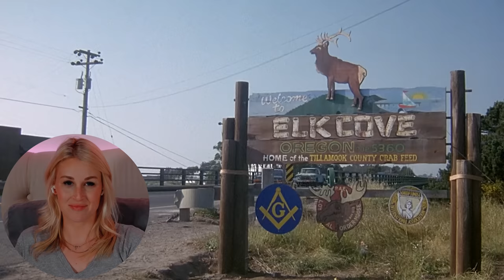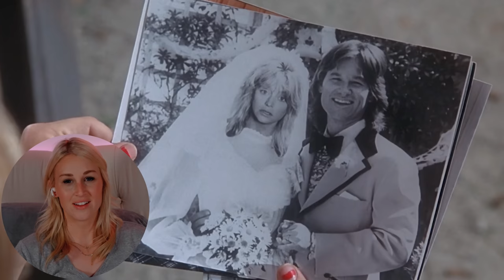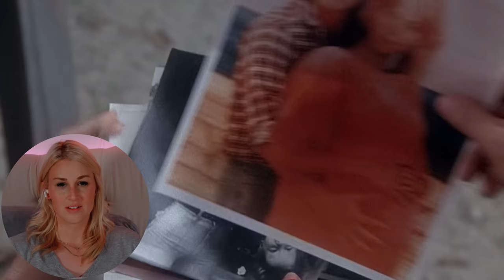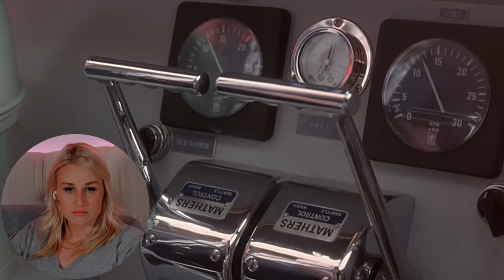OVERBOARD (1987) | FIRST TIME WATCHING | MOVIE REACTION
Enjoy my reaction as I watch "Overboard" for the first time!

00:00 - Intro
02:04 - Reaction
34:25 - Review